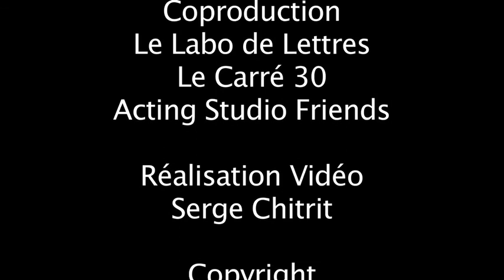Préface en Prose-Benjamin Fondane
Benjamin Fondane : « Préface en prose » par Armelle Chitrit
Direction Artistique: Armelle Chitrit
Accompagnement, percussions et harmonica: Cyril Sixdeniers
Lumière: Laurent Pessin
au Carré 30 à Lyon Mois de la Poésie le 14 Mars 2013
Une Coproduction: Le Labo de Lettres, le Carré 30, et L'Acting Studio Friends